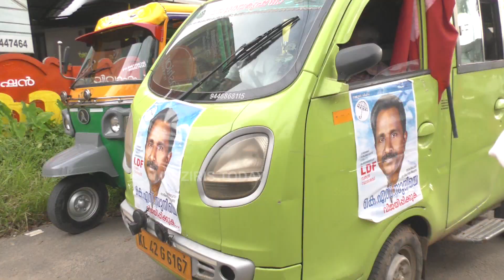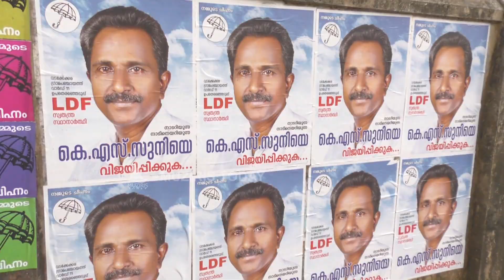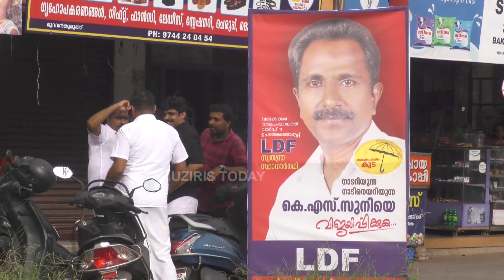വടക്കേക്കര പ്രചാരണം കലാശക്കൊട്ടിൽ ഇനി പോളിംഗ് ബൂത്തിൽ